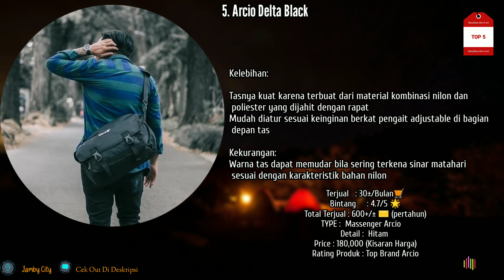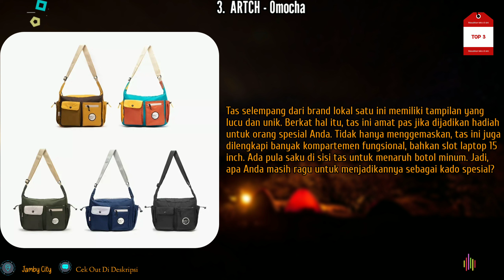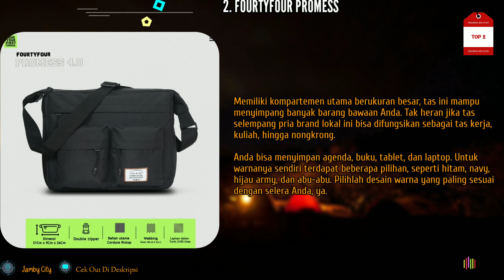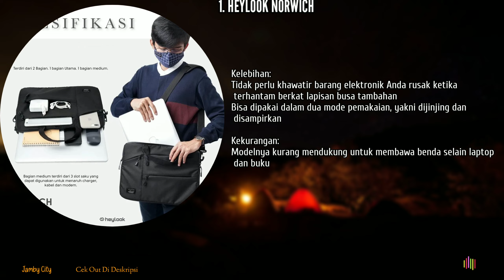5 Rekomendasi Tas Selempang Kantor Yang Muat Laptop Terbaik 2024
Link Cek Out/Link Shopee 🛒

1.  heylook norwich

2. FOURTYFOUR PROMESS

3. ARTCH - Omocha

4. Mr Mads - Navara

5. Arcio Delta Black

Semua produk yang Chanel kami Rekomendasikan Sudah Terjamin original 💯% Dan Sudah Terdaftar sebagai Seller brand lokal di Indonesia 🇮🇩